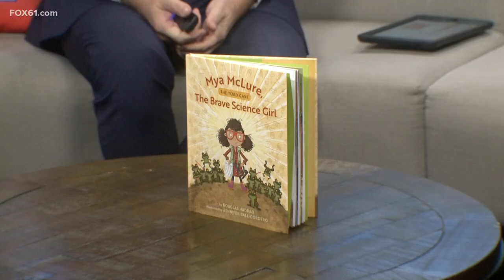Connecticut science teacher writes STEM picture book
"Mya McLure, The Brave Science Girl: The Toad Cave," written by Douglas Haddad, is out now and there are local book readings happening in Connecticut.